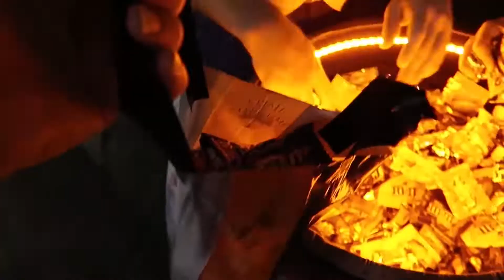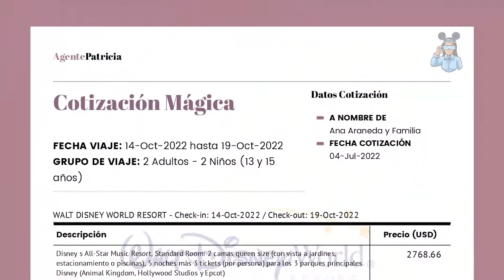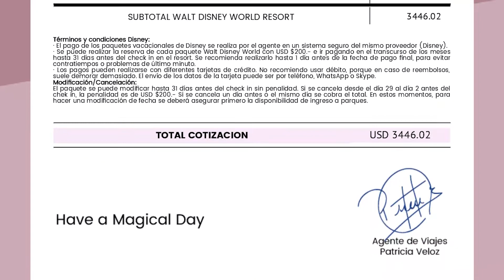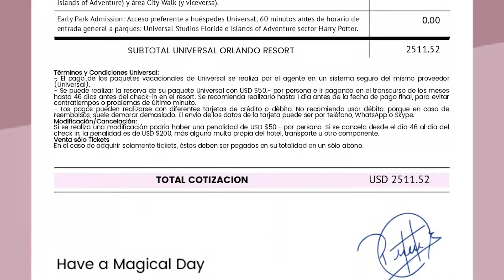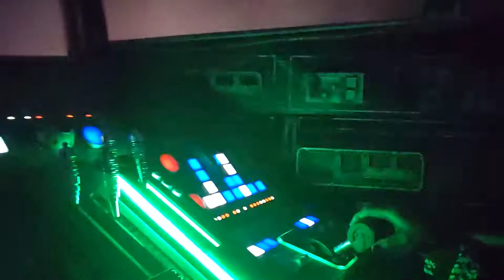Halloween en Orlando 2022 - Disney World, Universal Studios y SeaWorld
Halloween en Orlando para este año 2022, cómo se celebrará en Disney World, Universal Studios y en el parque SeaWorld

CAPITULOS:
00:00 Introducción a Halloween 2022 en Orlando
00:21 Halloween en Disney World
01:13 Halloween en Universal Studios
02:17 Itinerario Disney World Resort
05:23 Itinerario Universal Orlando Resort
09:40 Servicios de Agente de Viaje Disney y Universal

En este Video te detallaremos las distintas atracciones, eventos y shows que  podremos disfrutar para el Halloween que se avecina, si te preguntas ¿Cuánto cuesta un viaje a Orlando para Halloween?, este video te lo explicará, no hay nada mejor que visitar Disney World y Universal Orlando Resort sabiendo exactamente cuanto te costará viajar a estas tierras mágicas

En este video he creado un completo itinerario para que sepas que Parque podrás visitar, que día y que eventos estarán disponibles en los parques de Orlando, como Mickey's not scary Halloween Party en Magic Kingdom, Halloween Horror Nights en Universal Studios o Howl O Scream Overnight Fright del parque SeaWorld

📰 y Revisa todas las Noticias e información adicional sobre Disney World, Disneyland y Universal Studios